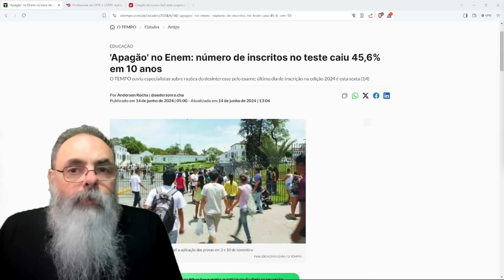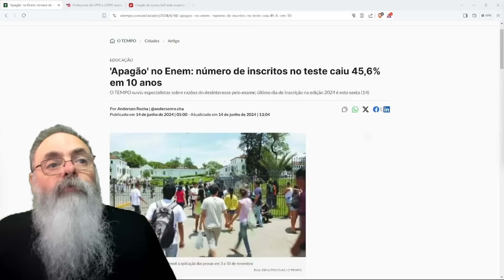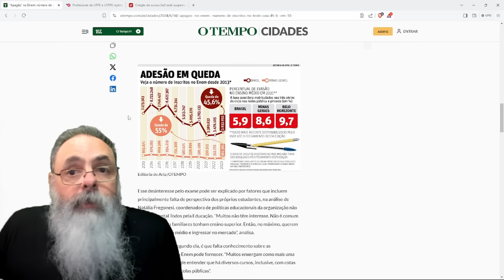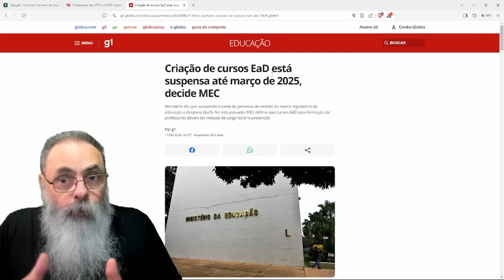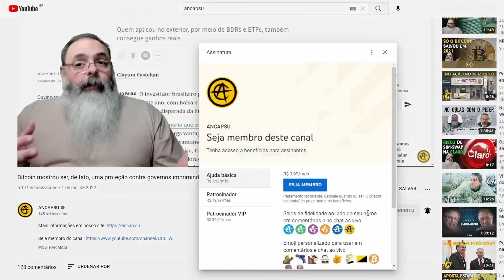INSCRIÇÕES para o ENEM estão 45% MENORES que há 10 ANOS: BRASILEIRO desiludiu com DIPLOMA SUPERIOR